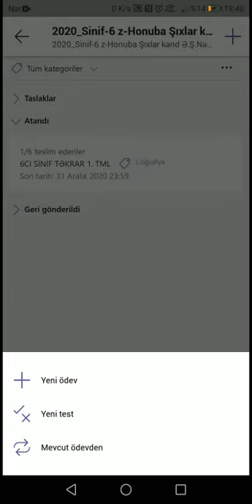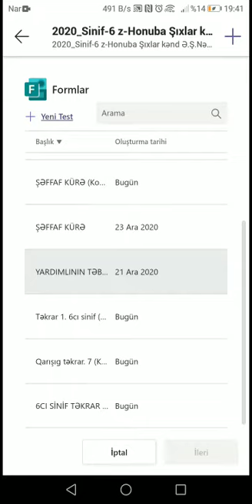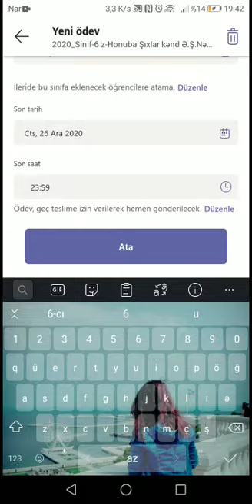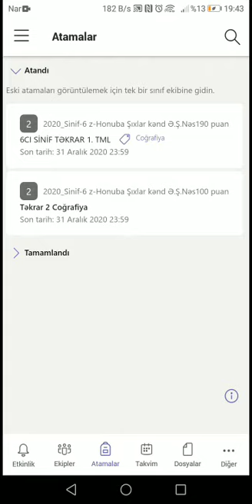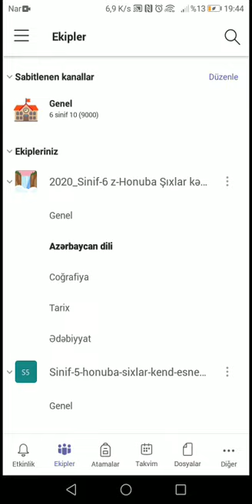Ms Formsda hazırladığımız testləri teams siniflərinə telefonda asan əlavə etmə qaydası